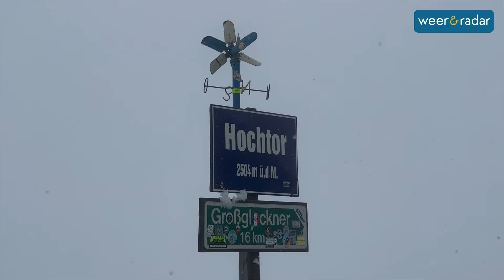Wintercomeback in de Alpen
In de Alpen is de winter teruggekeerd. Op de Großglockner-Hochalpenstraße, die de twee Oostenrijkse deelstaten Salzburg en Karinthië met elkaar verbindt, lag zo'n 10 centimeter sneeuw.